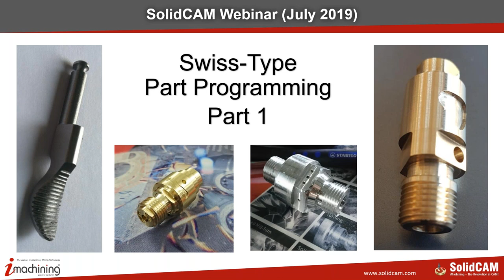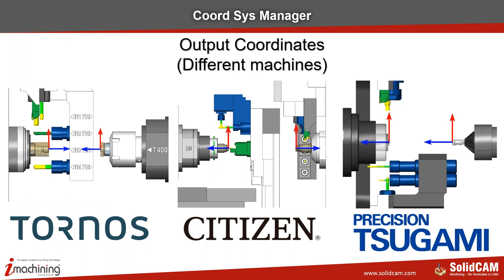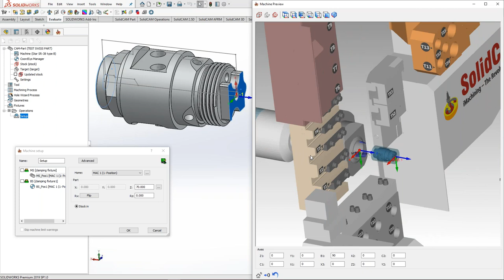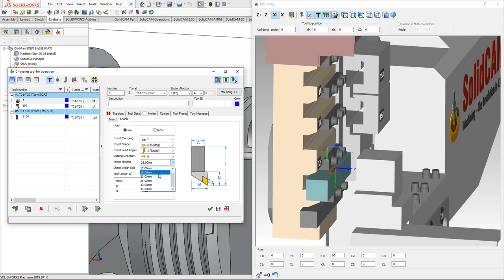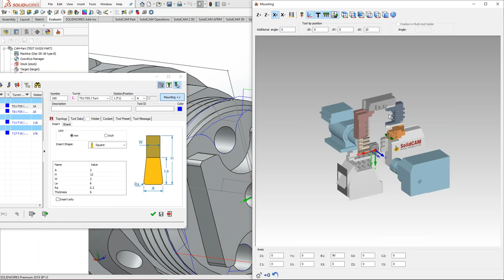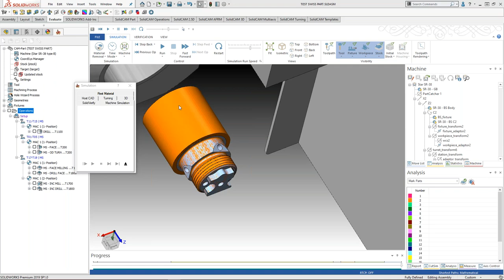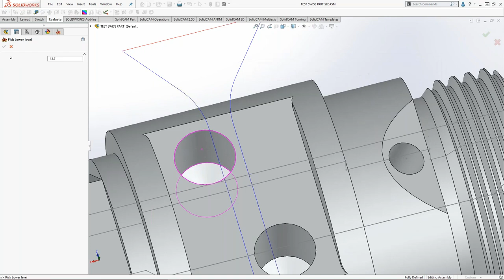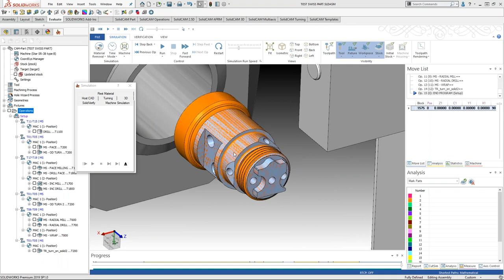SolidCAM 2019 - Swiss Type Part Programming - Session 1